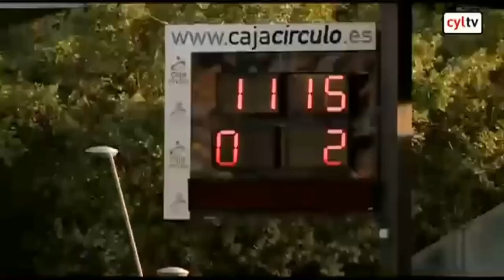Diego Cervero: El Lanzador Infranqueable.